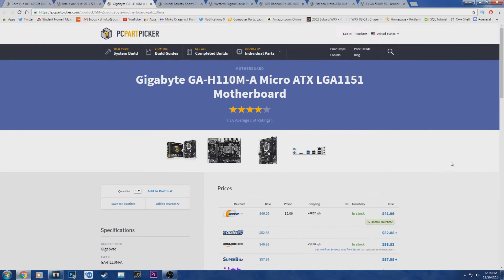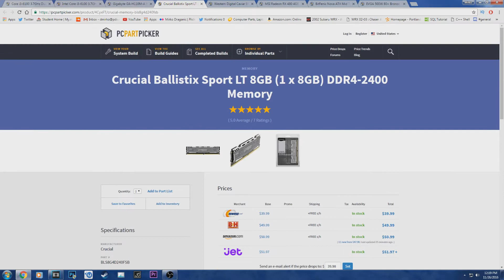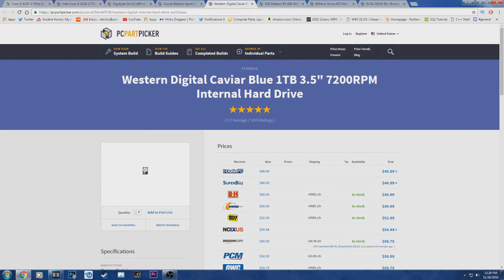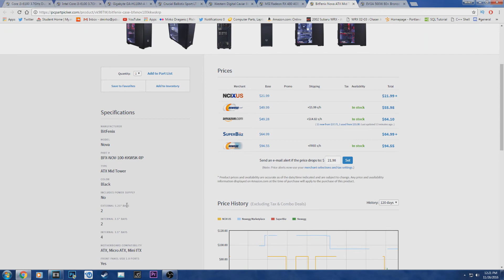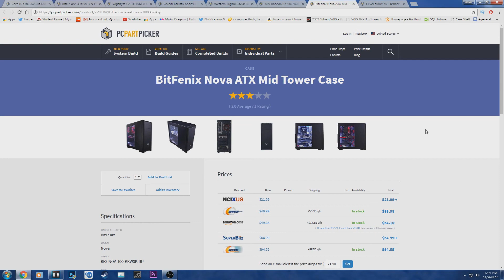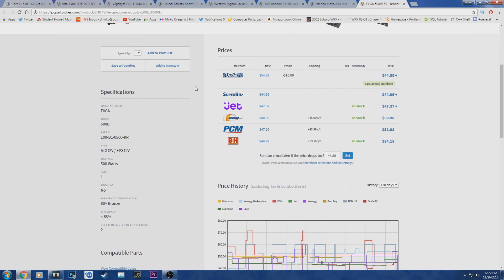Gaming PC for UNDER $500! Holidays 2016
I hope you guys enjoyed this  UNDER $500 gaming PC build!